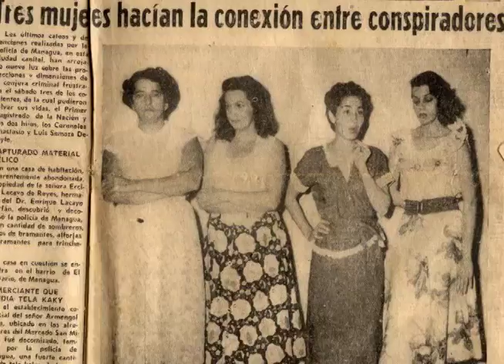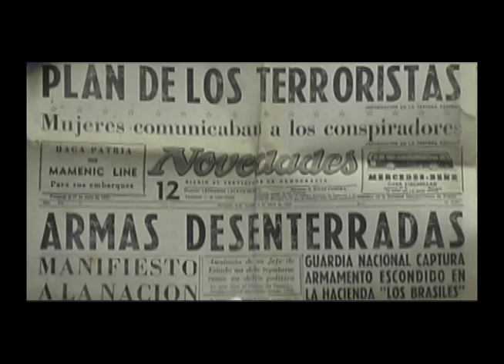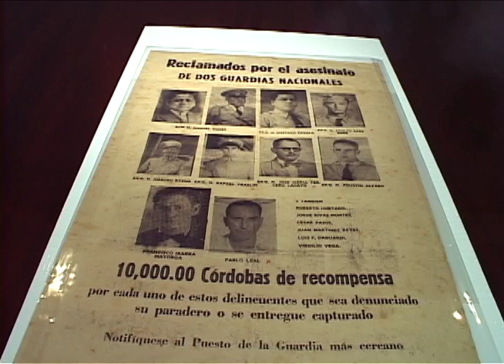História Inconclusa: Rebelión 4 de abril, 1954 (abril 2004)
Reportaje de Juan Carlos Ampié para el 50 aniversario de la rebelión del 4 de abril de 1954, el complot de ex oficiales de la Guardia Nacional para derrocar al dictador Anastasio Somoza García.

Esta Semana, 25 de abril, 2004.